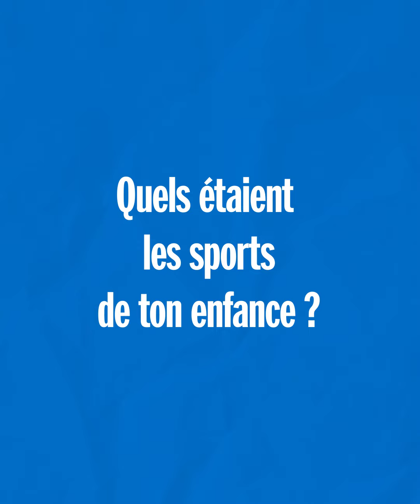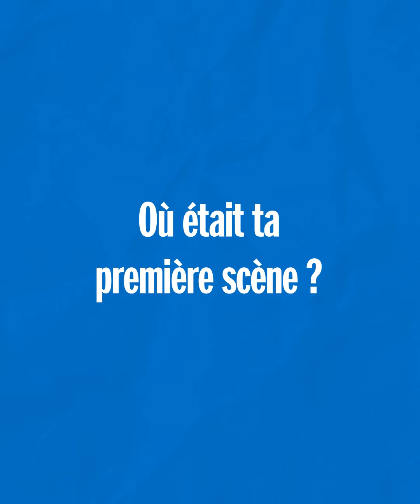Michaël Gregorio : "J'aime l'absurde, chanter en flamand alors qu'on est à Tours"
Une enfance dans le Béarn, une adolescence dans la Meuse, sa carrière à Paris, ses nombreuses tournées de spectacles dans toute la France : Michaël Gregorio connaît bien nos territoires et leurs spécialités. Le comédien, chanteur et imitateurs hors pair nous présente sa France à lui, entre saveurs, tournées de spectacles et anecdotes de vie. Place(s) à Michaël Gregorio !

Place(s) à, c’est l’occasion de découvrir une personnalité de façon plus intime à travers des lieux auxquels elle est attachée. Aujourd'hui, on découvre les souvenirs à travers la France de Michaël Gregorio.

00:00 - Place(s) à Michaël Gregorio
00:14 - L'alsace, terre de sa naissance
00:44 - Son enfance à Pau, dans le Béarn
01:37 - Michaël le sportif ?
02:13 -  Sa première scène
03:10 - L'accident de tour bus
04:23 - Les vacances dans le Médoc
04:53 - Chanter en flamand à Tours